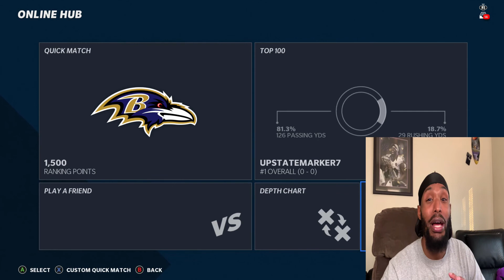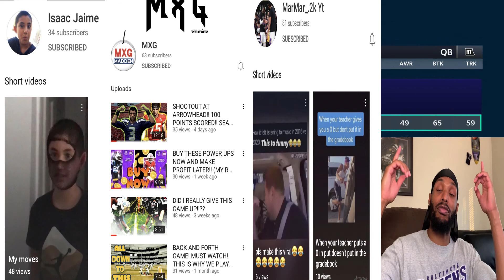Trace McSorley Is The Real MVP! No Lamar Jackson No Problem (TIKTOK Song) Madden21 - Online Gameplay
TiCToK Star Trace McSorley Online Gameplay.

All Beats in the video is by MicoOnTheTrack please go check out the channel if you enjoy the beats link is below 🔊🔊🔊🔊🔊🔊🔊🔊🔊🔊🔊🔊🔊